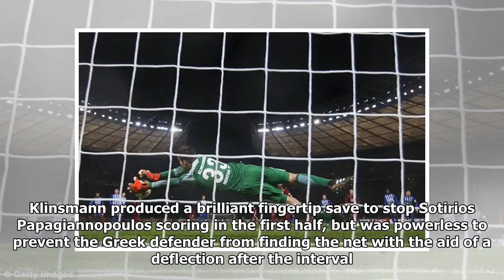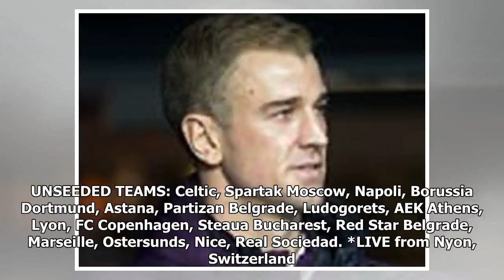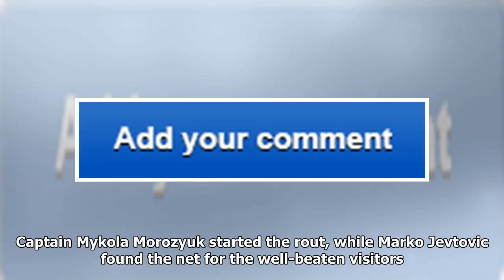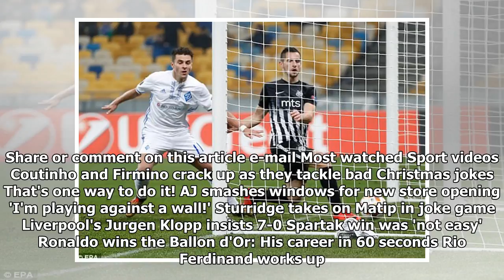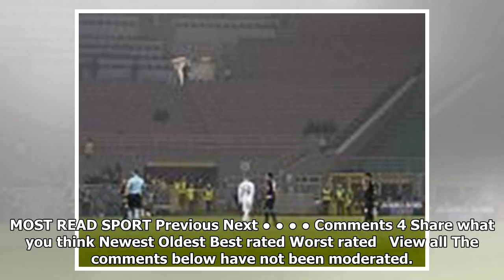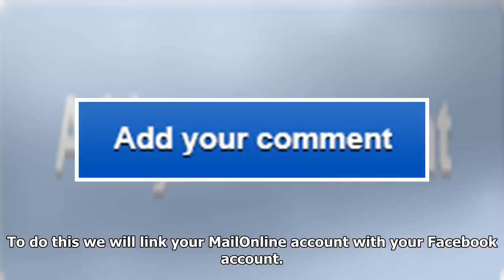Jurgen klinsmann’s son jonathan saves late penalty on hertha berlin debut as red star belgrade end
Jurgen klinsmann’s son jonathan saves late penalty on hertha berlin debut as red star belgrade end 26-year wait to reach europa league knockout stages
Jonathan Klinsmann, the son of German legend Jurgen Klinsmann, saved a late penalty on his Hertha Be...